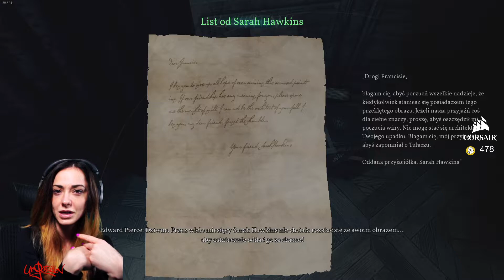ODC. 10 RYTUALNY SZTYLET - Call of Cthulhu - gameplay - UrQueeen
Przed wami kompletna seria Call of Cthulhu (PL) gra w charakterze detektywistycznej przygodówki z elementami horroru i RPG-a. Trzymająca w napięciu solidna rozkminka w klimacie lovecrafta.
Odcinki codziennie o 17:00 do końca serii.

|SOCIAL MEDIA|